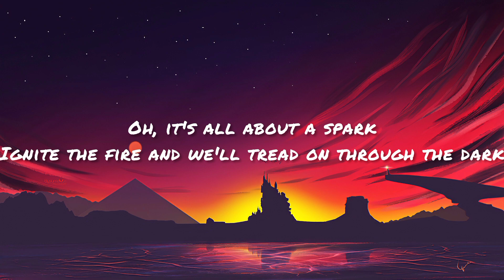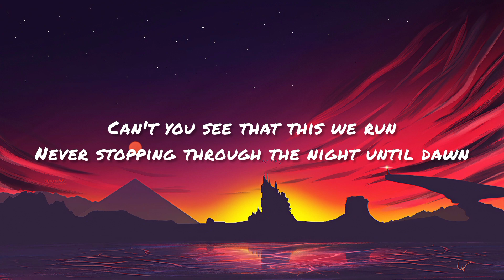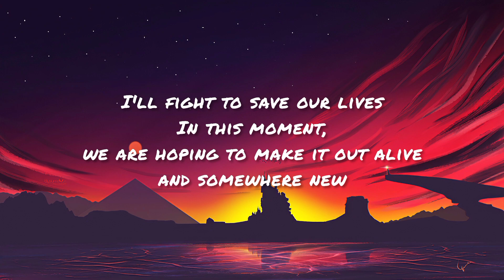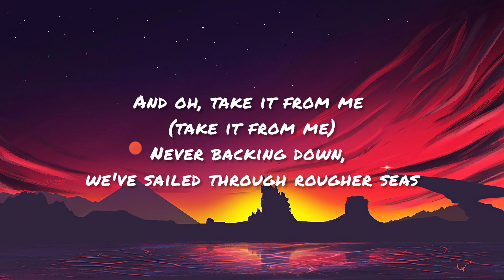Upside Down - Song by Chewiecatt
go follow